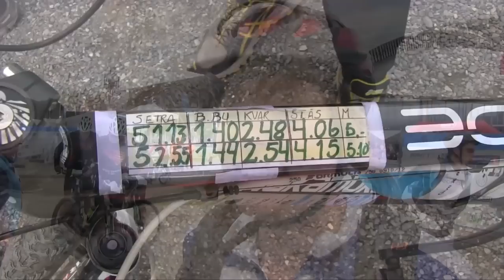Birkebeinerrittet 2014: Fornøyde birkebeinere i tusentall